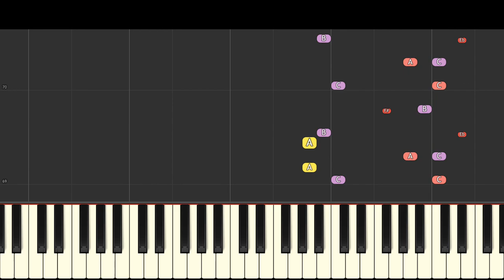On Your Knees (Phantom Chase Theme) - Official Soundtrack - Willow Raid/Piggy VHS Archives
Here is the theme for the chase sequence of Phantom from Willow Raid, Piggy VHS Archives collaboration.
Beginner?